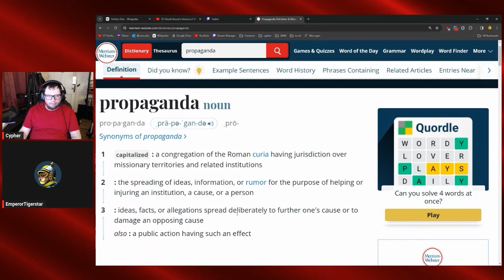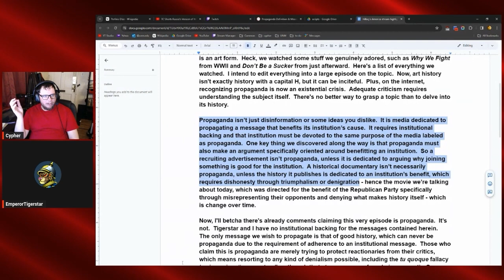A brief discussion about the state of propaganda